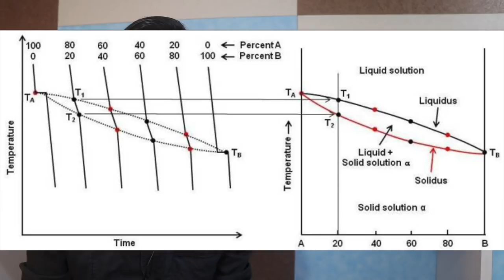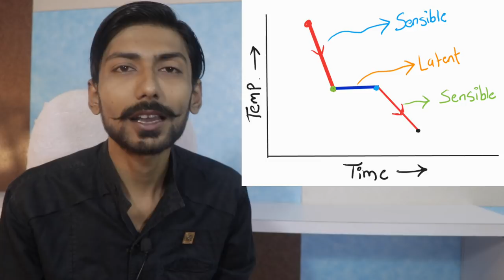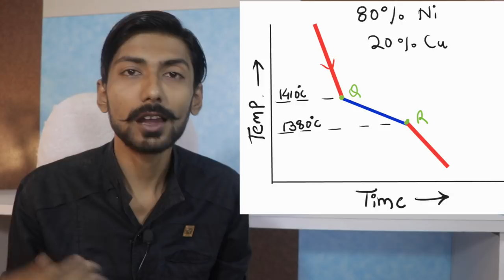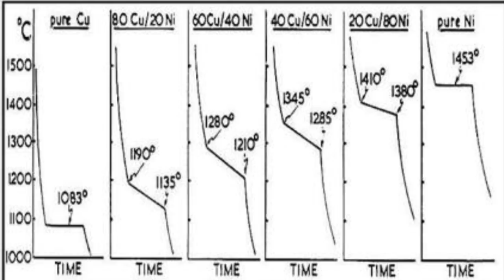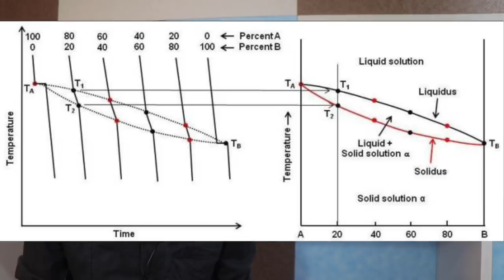COOLING CURVE & PHASE DIAGRAM : DRAW & READ PHASE DIAGRAM via COOLING CURVE ( Cu-Ni system )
Hello dosto mera name h Ankit Ras aur le k aaya hu appk lia Mechanical Guru ka ek aur latest episode aur ajj hum baat karenge ; contents : toh chaliye aage badte hai :
In this video, I explained about cooling curve & their importance in Phase diagram . how to draw & read phase diagram with the help of cooling curve , cooling curve of pure metal, cooling curve of binary metal . example of copper nickel phase diagram , how to study phase diagram , different cooling curves , phase diagram basics , example of cu-ni phase diagram , copper nickel phase diagram .